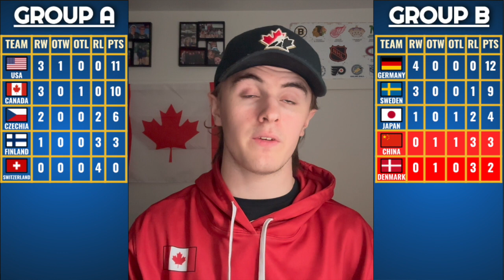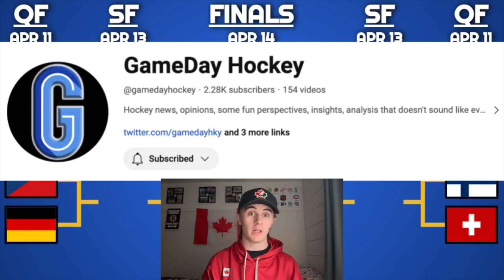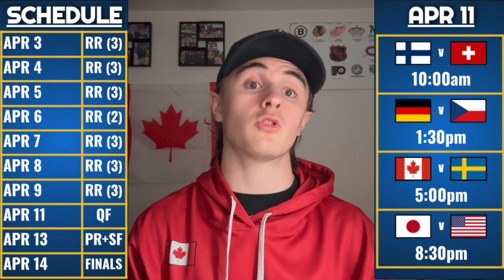IIHF WOMEN'S WORLD CHAMPIONSHIPS DAY 7 RECAP; ANALYSIS, SCORES, NEWS, AND MORE!!!